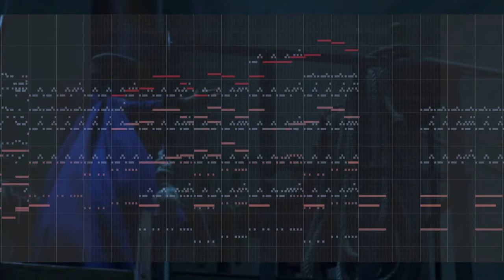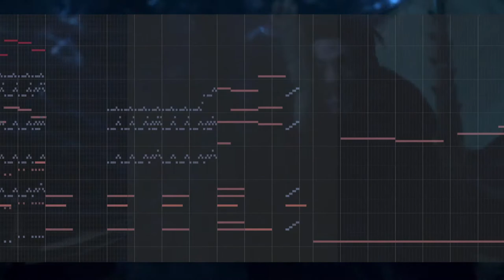Battle for the Fold | Shadow and Bone Fanmade Music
I just finished bingeing Shadow and Bone the other night and bloody hell - what a series! I absolutely loved the soundtrack for the show by Joseph Trapanese and felt inspired to create a track for that finale scene inside the Fold. Spoiler alert - the scene is from the episode so if you haven’t seen it, I suggest you go watch the show, appreciate the score as much as I do, and then come back to hear what I've made! Thank you Netflix for not blocking it!

I am so keen for a Season 2 but I need more Kaz, Inej, Jesper, Mal, and of course Alinda! Also (spoiler alert) Prince Caspian survived?